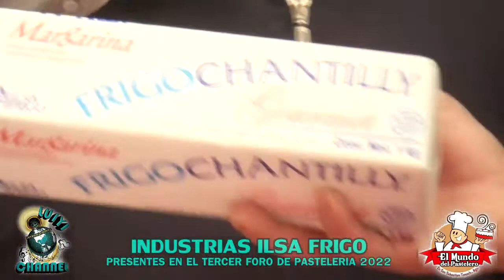Industrias "ILSA FRIGO", Presentes en el "Tercer Foro de Pastelería" 2022.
Gracias a Industrias ILSA FRIGO, por su participación en el Tercer Foro de Pastelería Edición 2022. Nuestro profundo agradecimiento a Luis Antonio Legarreta Gutiérrez, Coordinador de Ventas Zona Norte. "El Mundo del Pastelero" agradece la colaboración de Luis Alberto Álvarez Martínez y Pedro Torrijos Velázquez, Cheffs de Industrias ILSA FRIGO.